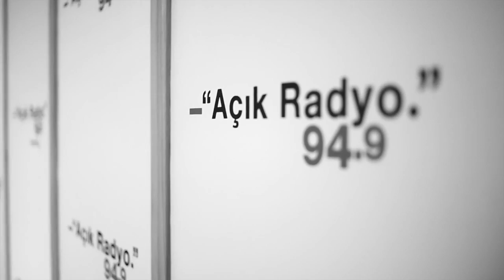IPEK DINC - SHOWREEL (2014)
İpek Dinç, Özel Ayazağa Işık Lisesi ve İstanbul Üniversitesi Kimya Mühendisliği Bölümü mezunudur.

2005 yılında İlham Gencer ile tanışarak müzik hayatına adım atan İpek Dinç, ilk etapta Sortie, Q Jazz Bar, Conrad Hotel gibi mekanlarda konserler verdi. Daha sonra 2006'da katıldığı Nardis Jazz Club Genç Caz Vokal yarışmasında finale kaldı. Aynı sene İstanbul Caz Festivali Genç Caz Yarışması'nı kazandı ve festival kapsamında Parkorman'da konser verdi.

Selçuk Sun ile bir buçuk sene ve Randy Esen ile 4 ay caz eğitimine devam ettikten sonra 2009 senesinde tekrar katıldığı Nardis Jazz Club Genç Caz Vokal yarışmasını kazanarak Estonya'nın Talin kentinde düzenlenen Nomme Caz Festivali'ndeki International Jazz Vocal yarışmasına katılmaya hak kazandı. Bu yarışmada 3. olarak oldukça dikkat çeken İpek Dinç, jüri tarafından 2009'da Riga Caz Festivali, Pori Caz Festivali ve Oslo Caz Festivali gibi Avrupa'nın önde gelen caz festivallerinde konserler vermek üzere davet edildi.

İlham Gencer, Şevket Uğurluer, Selçuk Sun, Ted Curson, Önder Focan, Neşet Ruacan, Deniz Dündar, Yahya Dai, Şenova Ülker, Kadri Ünalan, Oğuz Durukan, Çağrı Sertel, Baran Say, Ozan Musluoğlu, Ferit Odman, Evren Karakul, Ercüment Orkut, Kürşad Deniz ve Kerem Yüce gibi isimlerle çalıştı.

Kendisi halen Nardis Jazz Club, Moda Deniz Kulübü, Soho House gibi çeşitli mekanlarda düzenli olarak konserler vermektedir.

İpek Dinç, 2013'ten beri her hafta Karnaval Grup bünyesindeki Joyjazz Radio'da "Jazz ID" isimli kendi programını hazırlayıp sunmaktadır.